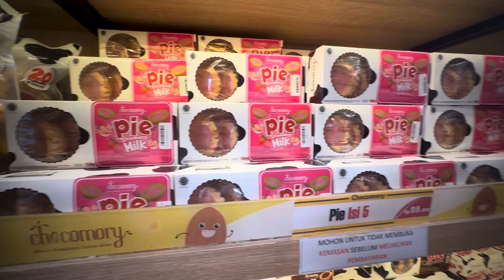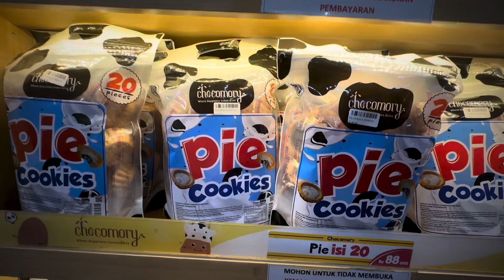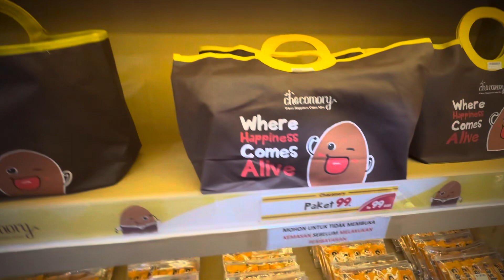Tiramisusu pusat oleh oleh bandung kekinian dari olahan susu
Sok dibeli dulu atuh oleh oleh sombongnya di

Nyobain pertama kali ke tiramisusu bandung . Asik juga ternyata banyak variannya . Aku coba di cabang yang di jalan anggrek